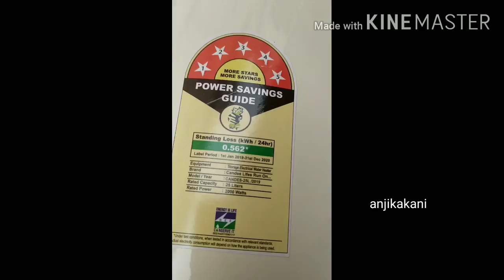grazer fitting open pipeline Takkuva retulo greezer fitting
geyser fitting#Open pipe line#greezer fitting

Takkuva retulo greezerPipeline greezer